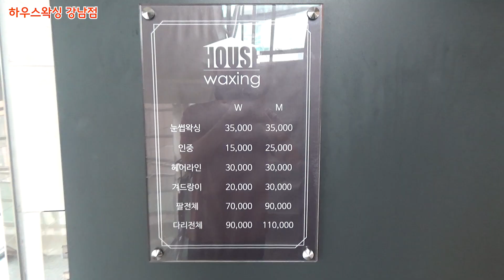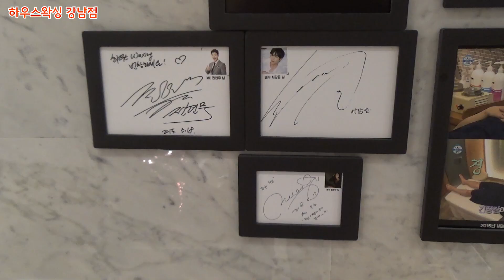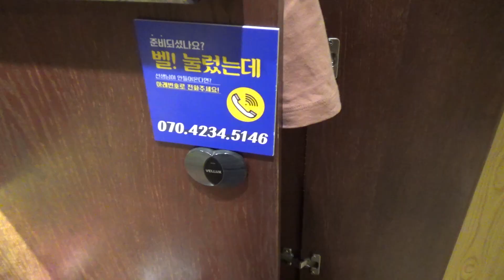강남 왁싱 추천 연예인 다니는 하우스왁싱 미녀 왁서님께 남자 브라질리언왁싱 받았어요 korea Brazillian waxing shop ブラジルのワックス 브이로그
이 영상은 본 업체로부터 서비스를 제공받아 솔직하게 리뷰하였습니다
주소 : 서울 강남구 학동로30길 16 남강빌딩 5층

강남 왁싱으로 유명한 하우스왁싱 강남점에서 미녀 왁서님께 남자 브라질리언 왁싱을 받았어요. 강남에서 정말 유명한 왁싱숍이고요. 다양한 방송에도 나오고 연예인분들도 다니는 왁싱숍입니다. 브라질리언 왁싱 고민하시는 분들에게 제 영상이 도움이 되었으면 좋겠습니다.

- 후원 -
계좌 : 카카오뱅크 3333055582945 홍종오